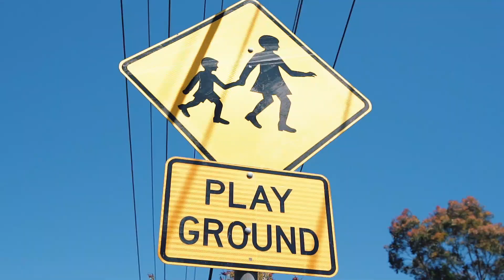27 Bass Drive, Baulkham Hills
Surrounded by amenities and public transport, this original home offers simplicity in a leafy street. The 697m2 (approx.) block is ideal for knock-down-rebuild or renovation to take advantage of the ideal location. The design offers an effortless flow from the front ramp to the rear alfresco area. Zoned to nearby Jasper Rd Public School and Crestwood High School. Footsteps to local reserve/playground or stroll to local skatepark and Balcombe Heights Reserve. Short drive to The Grove Shopping Centre or Arthur Street shops. City Express and Parramatta buses on nearby Seven Hills Rd.